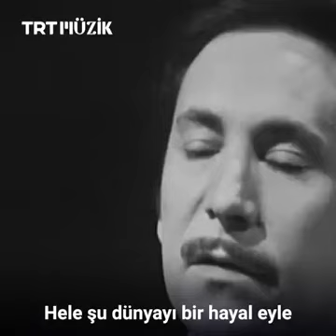Ali Ekber Çiçek.. Gönül Gel Varalım..